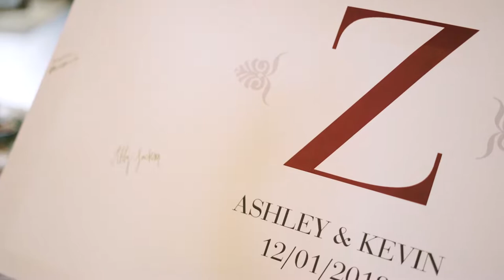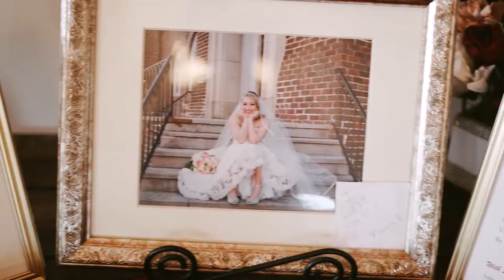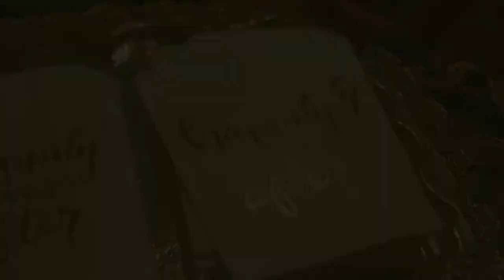Ashley & Kevin - Extended Highlights Film - The Views on Sunset Ridge - Cleveland, TN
An Example of an Extended Highlights film.

Upon arrival, I introduced myself to the Bridesmaids and spoke with our Bride, Ashley, who was glowing with pure joy! Their big day was finally here and everything was coming together in an exciting rush! One of my favorite parts of this day was witnessing how ecstatic Ashley and Kevin were for their first look.

When the moment finally arrived and he opened his eyes to gaze at his magnificent bride, rattled nerves and anxiety were replaced by the unmistakable feeling that can only accompany the true love of the bride and groom.

These are the moments that help me realize this is not just a job, but a privilege and honor to capture these precious expressions. My hope is that as this couple goes through their journey of life that they can look back and experience the happiness of their special day all over again.

*Watch in HD it looks so much better that way!

*Take a moment to "like" Foxy Creations!

Vendors who helped make her day amazing:
Venue: The Views at Sunset Ridge
Photographer: Sosebee Photography
Hair Stylist: Lisa Beaty
Dress: Ever After Bridal and Formal Wear
Tux: Men's Warehouse
Rings: BW James Jewelers
Flowers: Flowers by Tami
Live Band: The Dexter Thomas Band
Catering: Cafe Roma
Cakes: Sweet Sam's